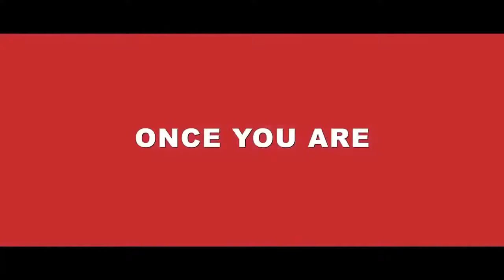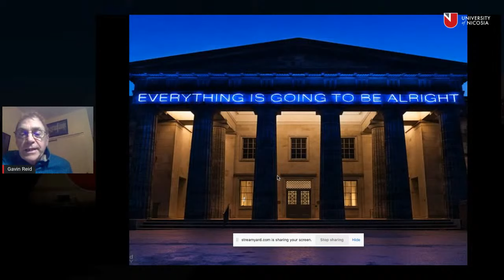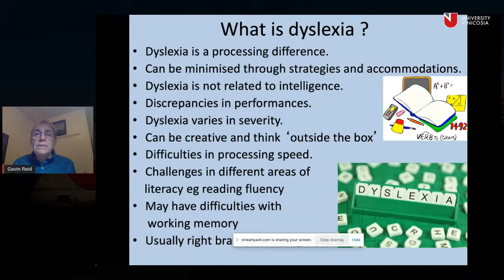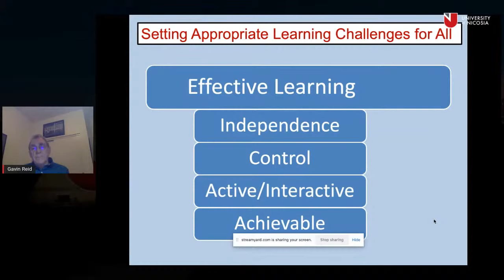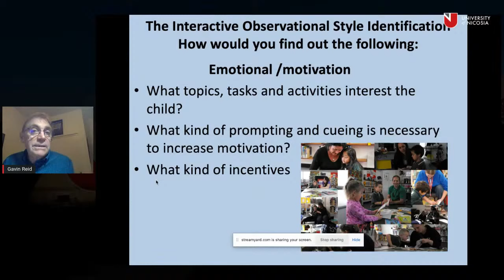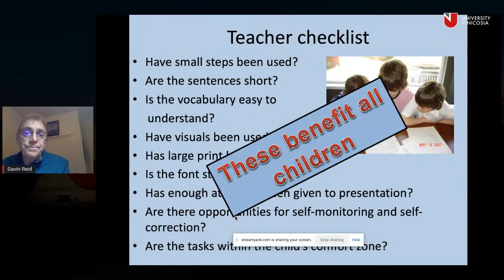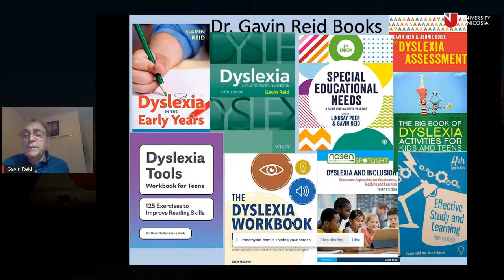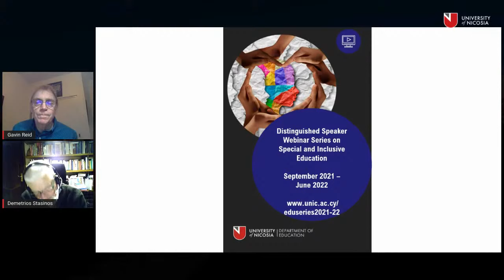Education Webinar Series #4 - Dr Gavin Reid